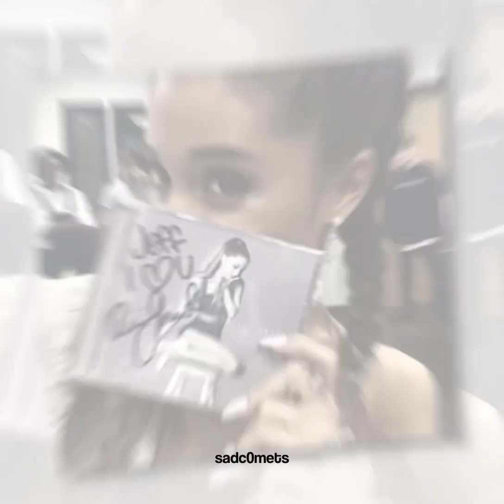Stranger edit - Ariana Grande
Overlays
Aftereffects
cube
Videostar
Free project file
Videostartutorials
Aftereffectstutorials
smoothtransitions
Audiosforedits
Edits
Vhsedits
editingtutorials
Editingaudios